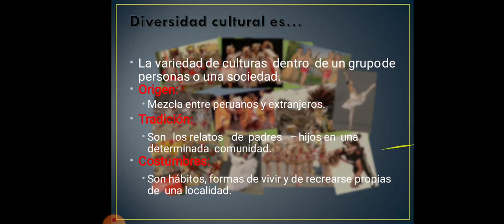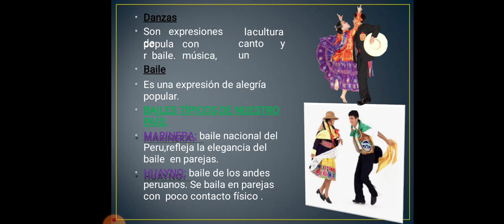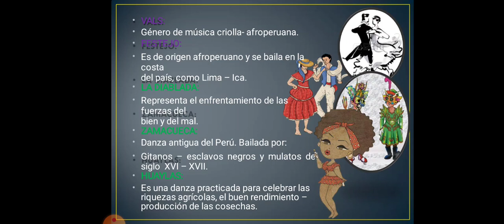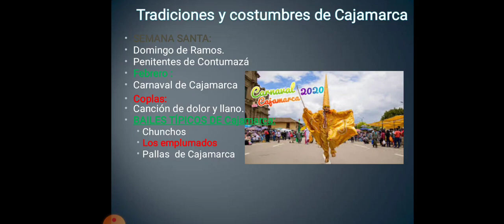Tradiciones y Costumbres